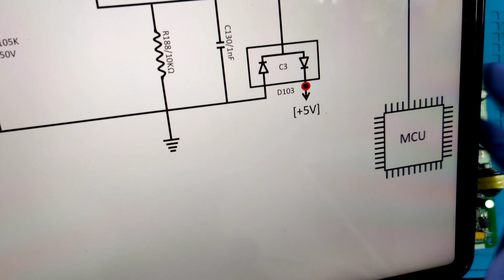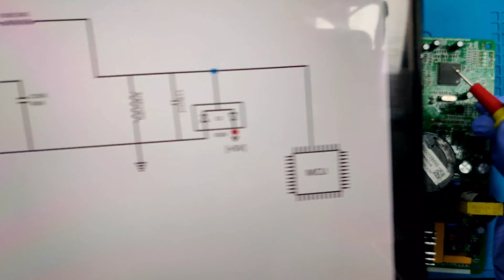Inverter AC pcb repair| Qphix appliance repair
CALL FOR ANY DETAILS - 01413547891